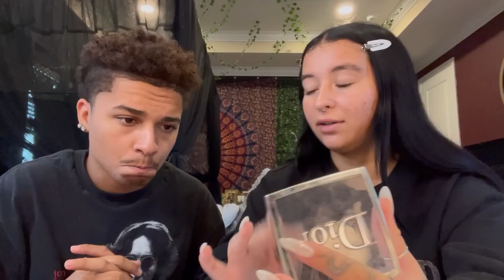I DID MY GIRLFRIEND'S MAKEUP...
Welcome to our couples channel you can find our main accounts @daniellecohn @daniellecohnvlogs @blowejr
Hey guy's today my girlfriend lets me do her makeup she thinks I did a bad job but I think I snatched this one.

Get to know us a little more by watching this playlist and find out more about us.

Also, have you checked out our Instagram

Danielle🤍

Brandon🖤